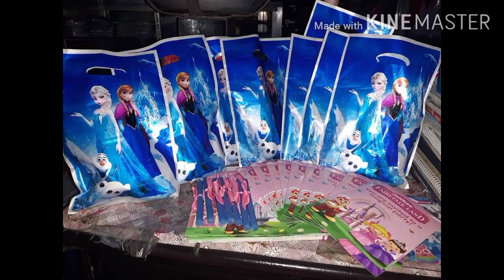PART 2 OF MY DAUGHTER'S BIRTHDAY|GIVING OUR BEST TO MAKE HER HAPPY